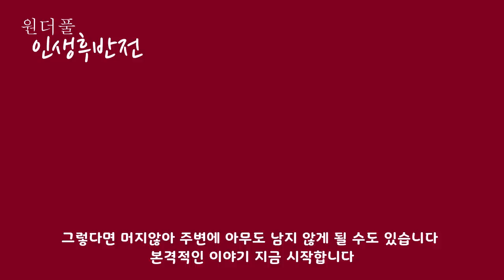정내미 똑 떨어지는 2가지 자랑질 - 원더풀 인생후반전